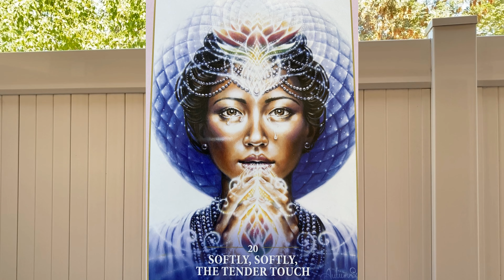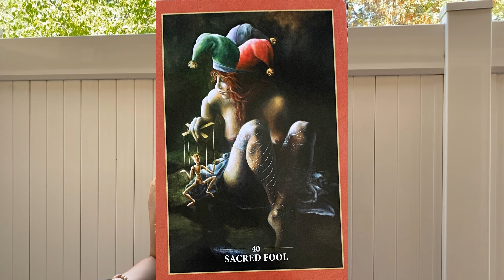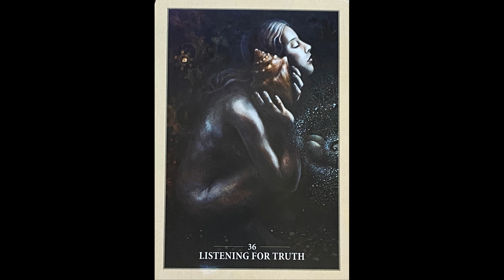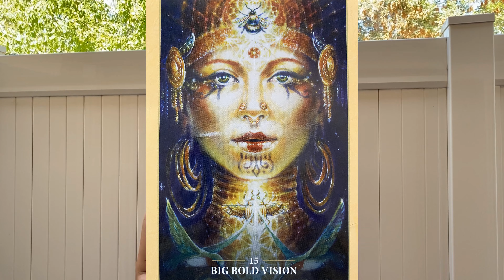Bring Your Vision To Life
This week spirit asks us to bring our vision to life, listen, and tune in to our feminine energy! Get ready to manifest a major positive change in your life!